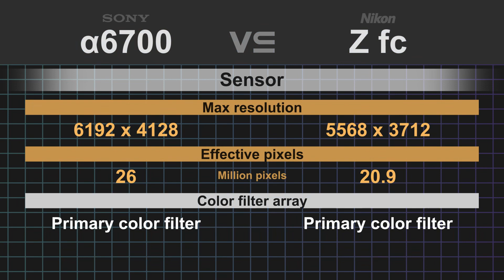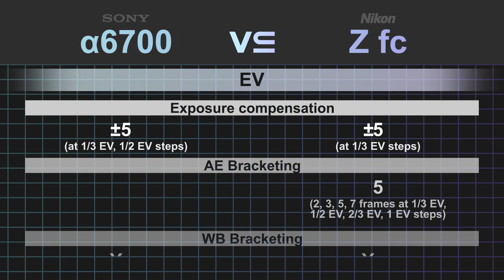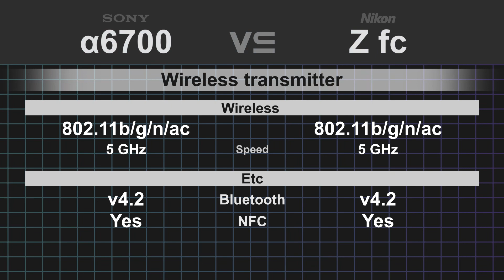Sony alpha a6700 vs Nikon Z fc